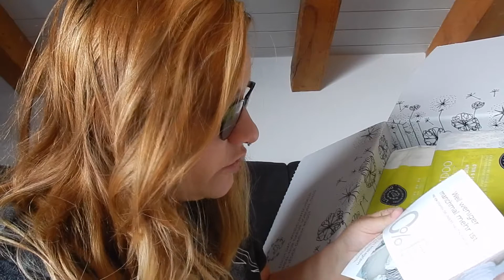ASTUCES ET ESSENTIELS POUR CHANGER BEBE 💩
Vous êtes à la recherche d'astuces pour changer bébé ? J'ai ce qu'il vous faut !

Poubelle Sangenic